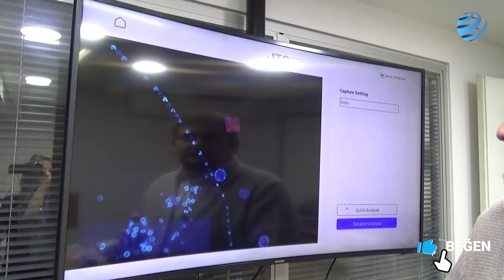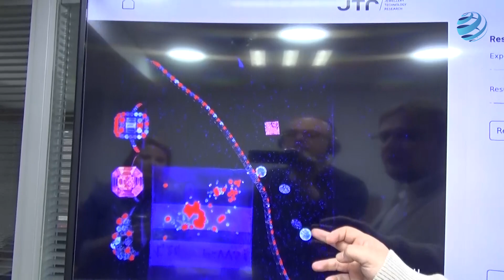Türk Mühendislerden Elmas Kontrol Cihazı! Milyonlarca Dolar Gelir Bekleniyor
Türk bilim insanları ve yazılımcılar saniyeler içinde aynı kasanın içindeki yüzlerce pırlantanın doğal mı sentetik mi olduğunu saptayan cihaz ürettiler. Neredeyse yüzde 80 yerlileşme ile üretilen cihaza RDD (Reveal Diamond Detector) adı verildi.

Cihazın geliştiren Türk firması Jewellery Technology Research’ün (Mücevher Teknolojileri Araştırma Merkezi/JTR) kurucu ortağı Mehmet Can Özdemir
EKONOMİ Gazetesi'ne açıklamalarda bulundu.